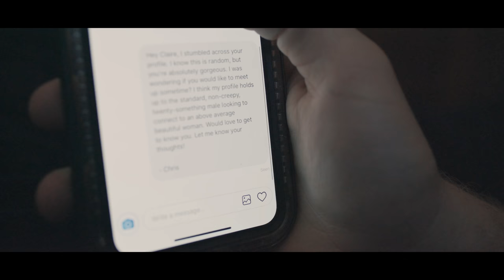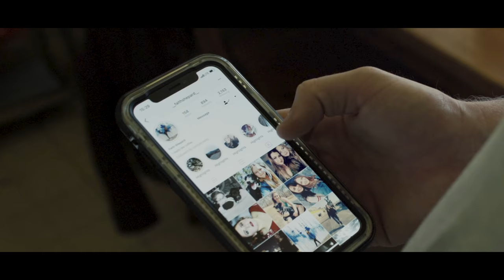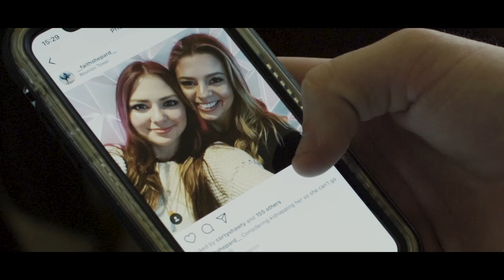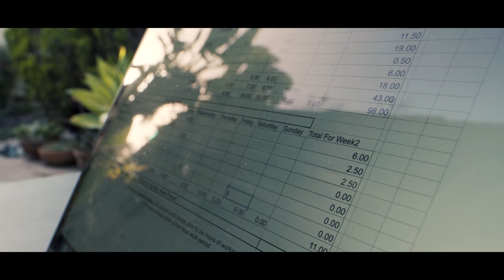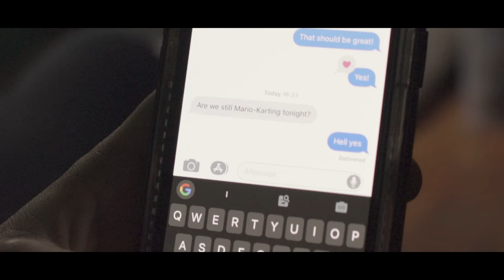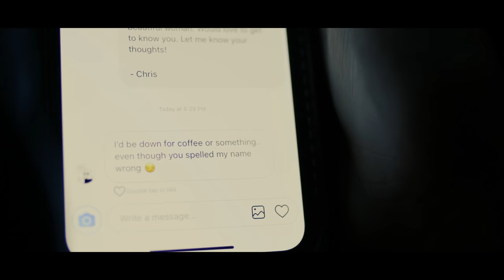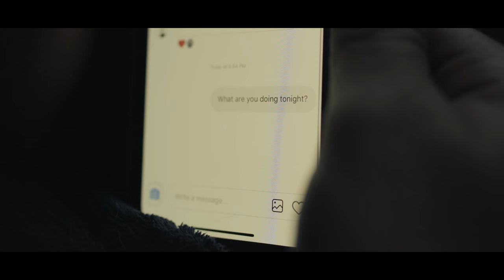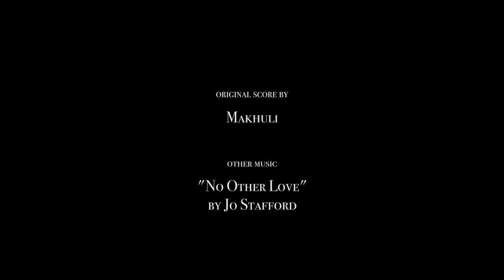"Unseen": A Short Film (4K)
A young man struggles with the relational pull between reality and fantasy, at times ignoring what is right in front of him.

Written and directed by Chad Smathers
Produced by Charles Parks and Chad Smathers
Starring Charles Parks and Emma Chandler
Story by Charles Parks and Chad Smathers
Original Score by Makhuli

Thank you to the entire cast and crew for making this possible!